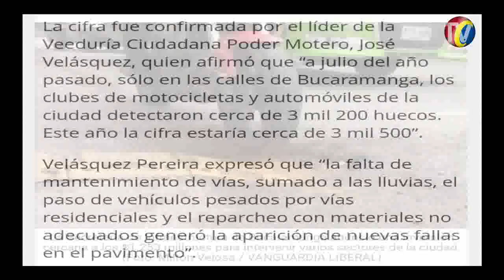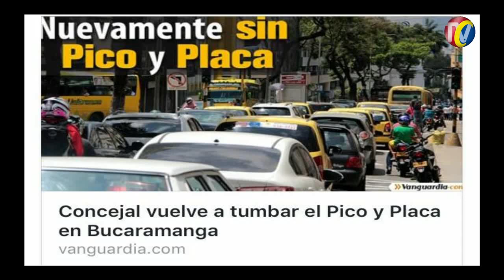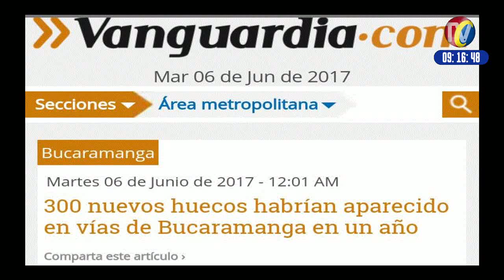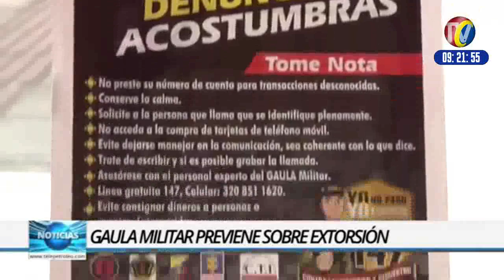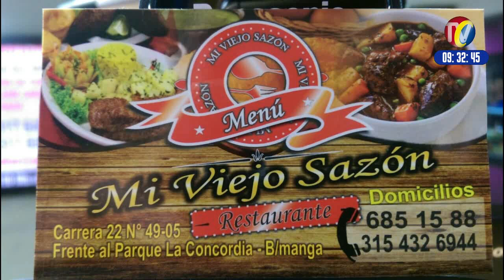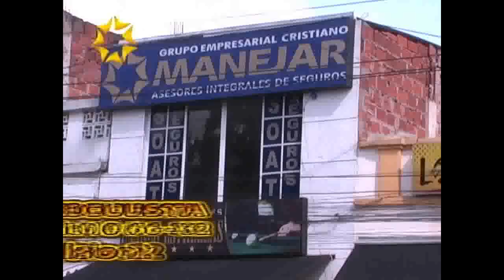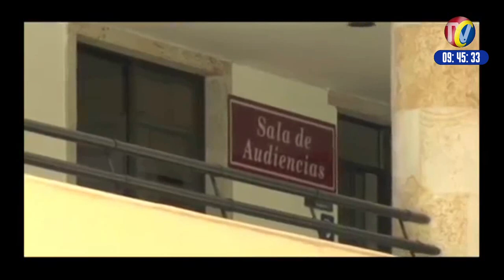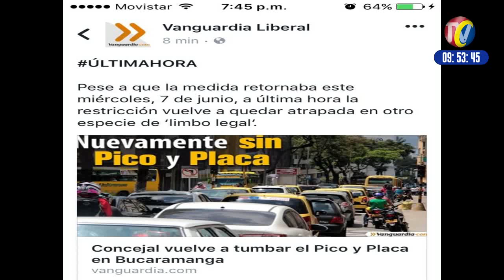IMPACTO martes 6 de Junio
01- BUCARAMANGA- 300 nuevos huecos habrían aparecido en vías de Bucaramanga en 1 año, según Publicación del Periodista MILTON VELOSA de VANGUARDIA LIBERAL
02- BARRANCABERMEJA- Gaula militar previene a residentes del Puerto Petrolero sobre extorsión
03- BUCARAMANGA- Guardia del INPEC Cerró Cárceles PALOGORDO Y LA MODELO, por Hacinamiento, Malas condiciones y falta atención del Gobierno
04- Desde BOGOTA- General Eduardo Zapateiro, director de la Escuela Militar de Cadetes presenta el Video de los  110 años de la esmic, formando los oficiales de la Patria
05 - BUCARAMANGA- Ladron de teléfonos y empleados dormidos que dan papaya es el día a día en la ciudad
06- BARRANCABERMEJA- Transportadores de Hidrocarburos Protestaron por pésimo estado de la vía- Reclaman Pronta terminación de la Vía a YUMA

07- SANGIL- Tribunal Absolvió a Inocente Campesino de CINCELADA, condenado por testimonio de un “brujo”, según juez
08-  Este Rata intento Robar, empleada que se defendió y cuchillo en mano sacó corriendo a cobarde Rata
09- BUCARAMANGA- Puente de Provenza para Asturias- Demarcación Pintura sobre la vía causa Accidentes a Motociclistas
10- Esta rata estaba robando en  calle 19 con  29 san Alonso en el momento que se hurta un celular de alta gama fue sorprendido por la policía
11-PLAYON- Murieron 2 Mujeres identificadas como Andrea Martínez -Embarazada y   la Sra. María Hortensia Pedraza, cuando camioneta Land Rover, que subía por pendiente se apaga y cuando el conducto intenta prenderlo se regresó,
12- FLORIDABLANCA- Rosa Abreu Merchán denuncia a Inspectora de Floridablanca ANA CECILIA MORENO LIZCANO y  a RAMIRO MERCHAN- Por intimidaciones, Persecución y Allanamientos Ilegales